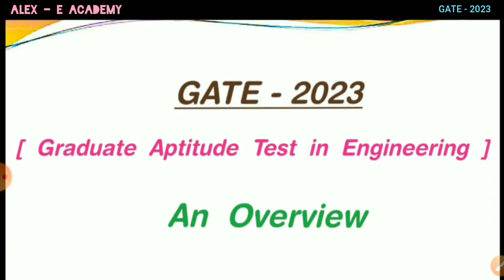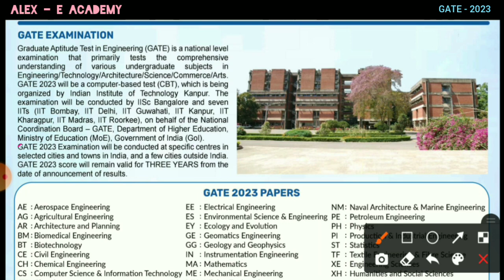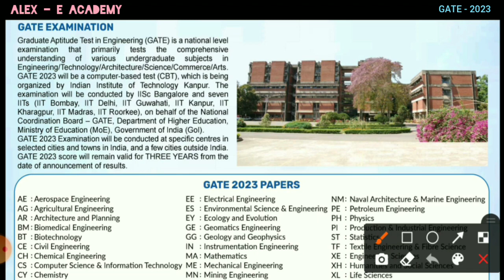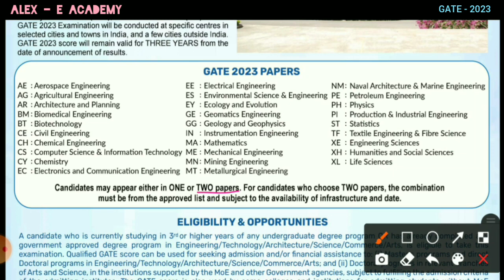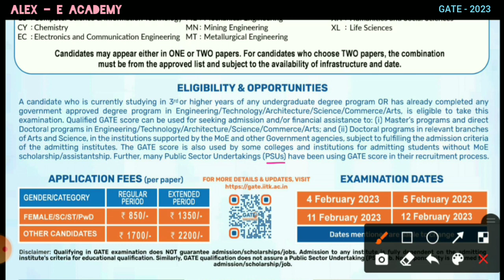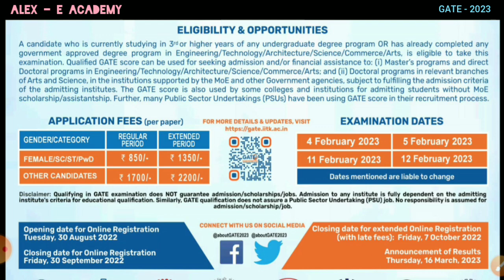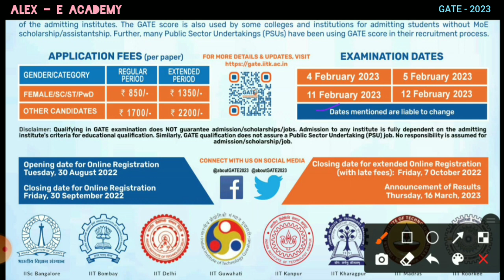GATE 2023 | GATE Exam Basic Details | GATE 2023 - IITK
GATE - 2023
Graduate Aptitude Test in Engineering

General Information About GATE - 2023

Subjects, Important Dates & Payment Details